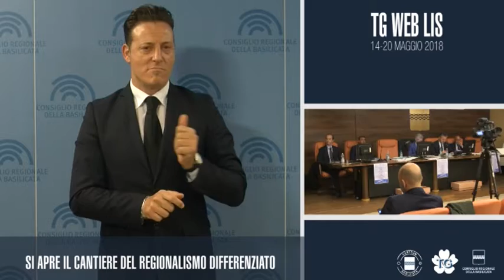TG WEB LIS 14-20 MAGGIO 2018